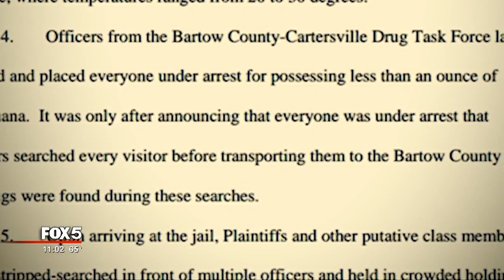Cartersville party goers sue city over arrests